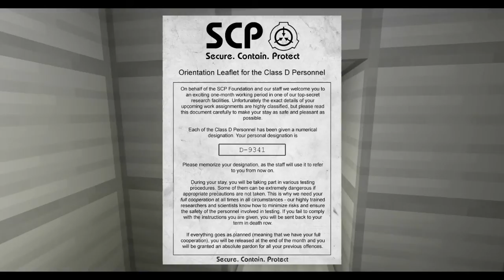SCP Containment Breach 0.7.1 in Minecraft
Encore du SCP version Minecraft ! Vu le nombre de vues, ça a l'air de plutôt vous plaire :)
Rôles:
- Garde de l'intro - DeadLight78
- Scientifique - Lucrallo
- Garde de l'intro n°2 - Lucrallo
- Sujet de Classe D - DeadLight78
- Garde en hauteur - Lucrallo
- SCP-173 - DeadLight78
- Joueur - TheYuusha9250

Remerciements spéciaux : Regalis11, pour avoir développé ce jeu magnifique qu'est SCP Containment Breach (Special thanks to Regalis11 for making this awesome game :) )

Remerciements très spéciaux : Haversine, pour avoir développé cet horrible jeu qu'est SCP-087 et qui a donné naissance à SCP Containment Breach. (Very Special thanks to Haversine for making this creepy game : SCP-087 which gave the idea to Regalis to make his game SCP Containment Breach ;) )

Merci à tous pour votre soutien et votre coopération.
PS : Je vous offre un bonbon à tous! :D